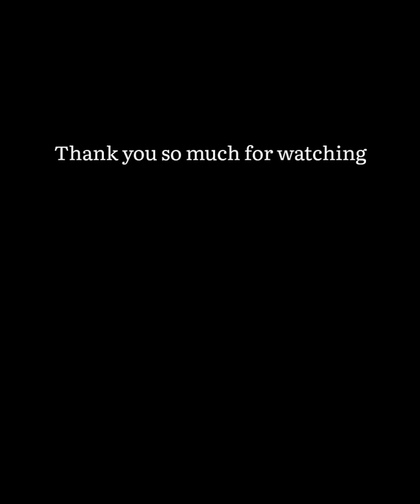Rukmini Vs Sayantika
Indian Actresses From Tollywood Kolkata Bengali Rukmini Maitra And Sayantika Banerjee.

My Used Materials Link:
Paper :

Colour Pencils:

Acrylic Paint:

Transparent Sheet:

Disclaimer_